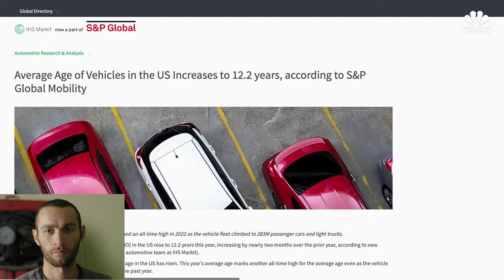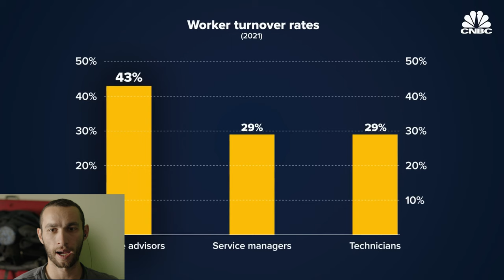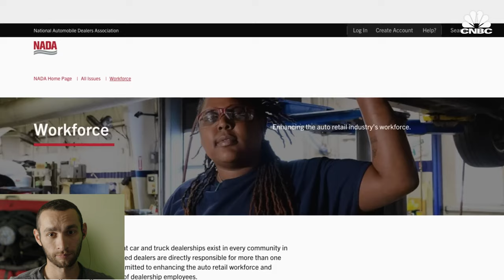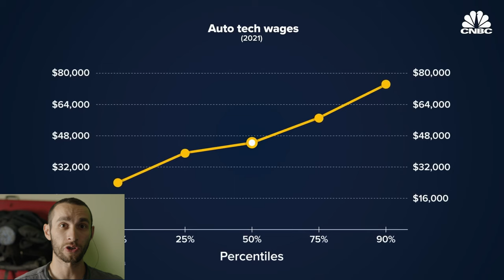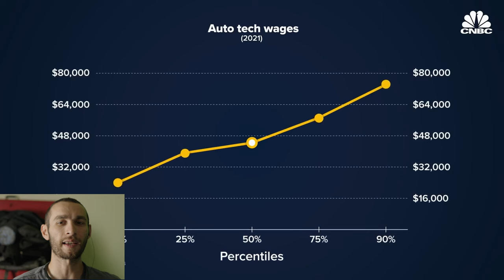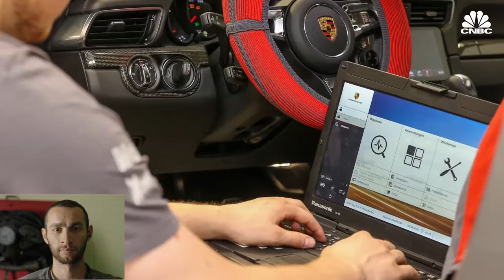Dealers can't find mechanics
I have not owned or tested any of these imagers. There are more expensive ones from FLIR but I didn't see any reason why I would spend more. If I needed a second thermal, I would get the mid tier.

Cell phone thermal imager
Mid tier thermal imager
Higher tier thermal imager

I have not owned any products from Autel but I do have experience using their high end tools. Their highest tier products seem to be very capable; if a bit complicated to learn. Most of you should only buy the basic code reader. Only buy what you KNOW that you need. Don't overspend on a scanner. But if you do, make sure and use my links.

Basic code reader
Higher tier diagnostic tool
Highest tier I would buy

You probably don't need a smoke machine. I haven't used this tool. If I had the chance to buy another used Snap-On smoke tester, that is what I would spring for.

Ancel S3000 Pro

Tools I HAVE used and recommend-

TORX KIT THAT I USE

milwaukee 3/8 electric ratchet
gearwrench ''1/2 socket set
gearwrench ''3/8 socket set
gearwrench ''3/8 u joint socket set
gearwrench ''1/4 socket set
Milwaukee 2767-20 kit (Recommended)
Milwaukee 2767-20 tool only

Recommended battery and charger kit
milwaukee 12 amp hour battery
tekton hammer
gearwrench hammer

DJI Action 4
Chest harness for action cam
My main camera
Sony 35mm G Master
Sony 15mm 1.4
Sony 11mm 1.8
DJI Mic
Camera Strap
82mm 6 stop ND filter
82mm 10 stop ND filter
67mm-82mm step up ring
55mm-82mm step up ring
Beginner's tool kit:
Jack stands
Socket set
Extension set
Screwdriver kit
Channel locks
Round nose pliers
Needle nose pliers
Pry bar kit
Side cutter
Jumper Cables
Torx bits
Allen bits
4 Way ratchet wrench
Adjustable wrench TORX KIT THAT I USE